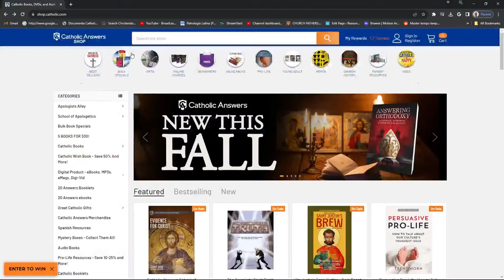Cardinal Fernandez's Scandalous Book Resurfaces?